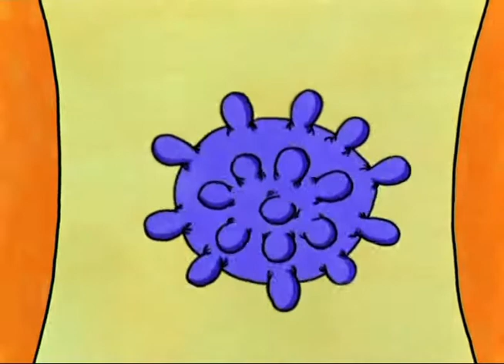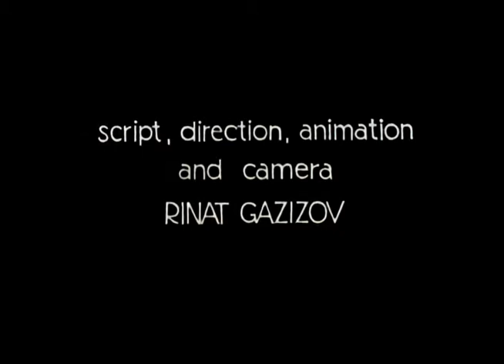Интродукция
Конец проникновения в бесчисленные фантасмагоричные миры. Но, тем не менее, это тоже конец. Но может быть это только конец фильма?